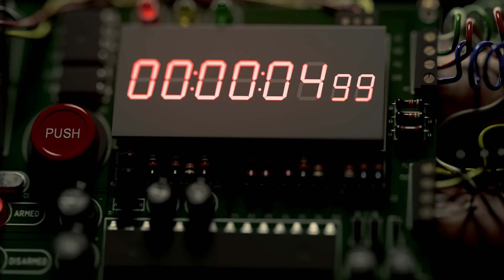RedBull Murone: Paola Egonu svela la "nuova pallavolo"